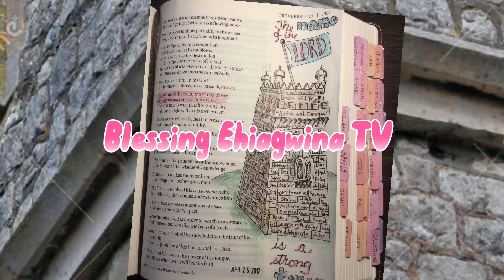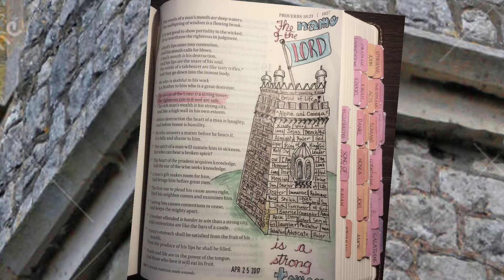The strong tower for safety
A word specifically for someone

Urgent message: wait for it. A must watch

How to invest in your spiritual life

God said: What the things you see now means